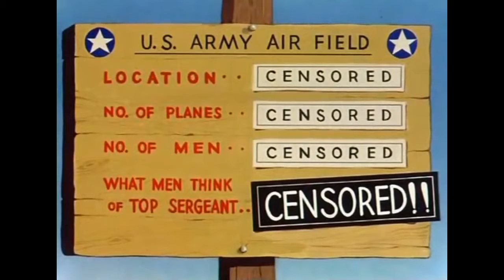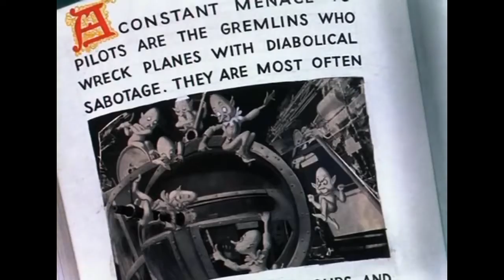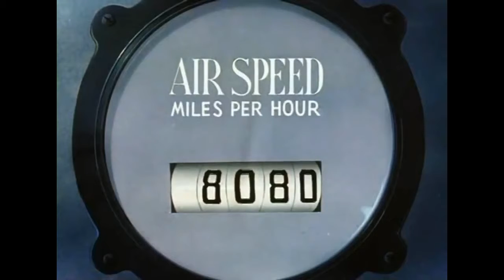Looney Tunes, Falling Hare